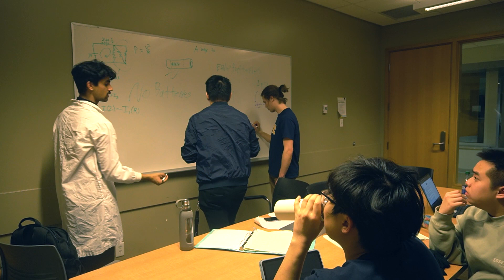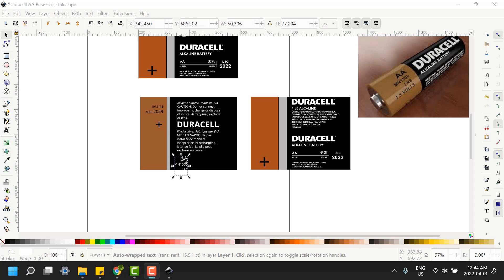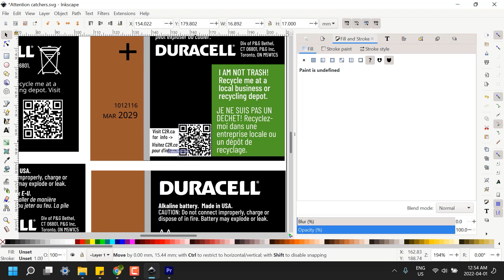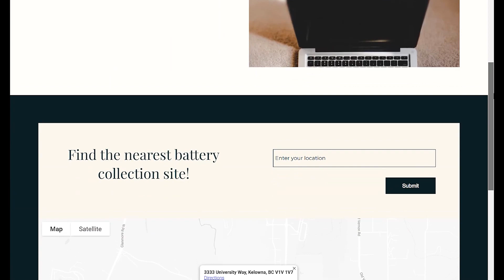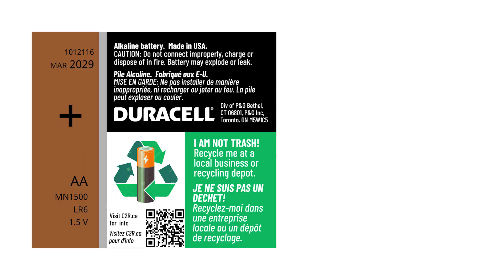APSC 169 2022 | L2G8 | The Not Trash Initiative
The Not Trash Initiative
APSC 169 L2G Group 8

*EDIT: This was the winning project for the April 2022 APSC 169 Design Competition.*

This video was produced for our final project for APSC 169 (Fundamentals of Sustainable Engineering Design) at the University of British Columbia -Okanagan Campus.

We were prompted to find and help solve a problem related to UN Sustainability Goal #12: "Ensure sustainable consumption and production patterns".

Need Statement:
A way to address the wastage of useful resources in spent primary alkaline batteries (in BC).

The Solution Prototype:
A more informative, attention-grabbing AA Duracell battery label that helps prevent consumers from throwing away batteries. The core ideas in the prototype can be expanded on to create style regulations for battery producers.

The Team:
Chief Executive Officer: Andy Feng
Chief Sustainability Officer: Jaskirt Sekhon
Chief Technical Officer: Gordon Zheng
Chief Operating Officer: Ian Steyn
Chief Information Officer: Andrew Lu

Notes about Video Production
- Editing done by: Ian Steyn (owner of this channel)
- Stock footage and images come from the following free stock asset sites: unsplash.com, and pixabay.com.
- We have a license for the stock image used on the battery design itself (purchased from Shutterstock)
- We also have a license for the three audio tracks (purchased from Adobe Stock)